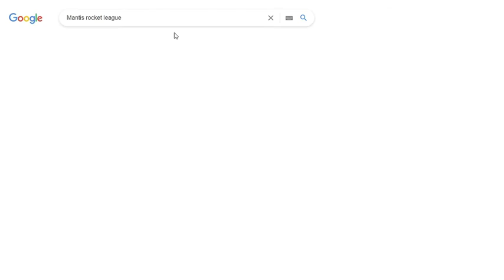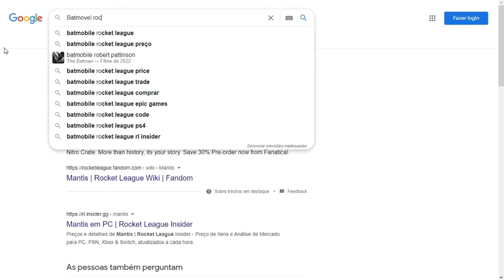X1 CARROS ESTRANHOS(PARTE 1)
Part 2 em breve.
Obrigado :)